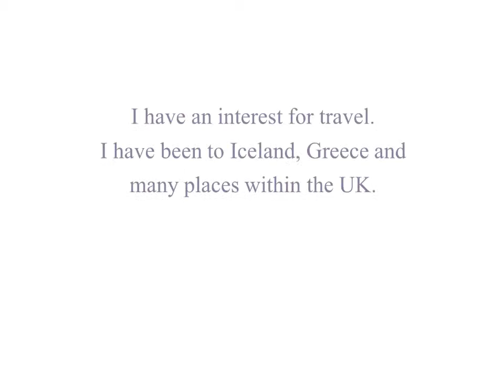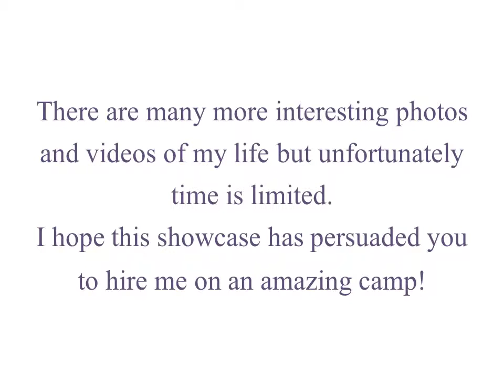My Camp America Showcase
This is a short clip, few interesting things about me. I hope this will persuade you to hire me:)